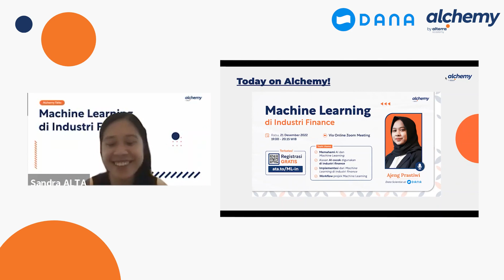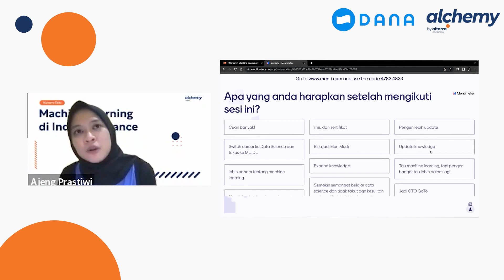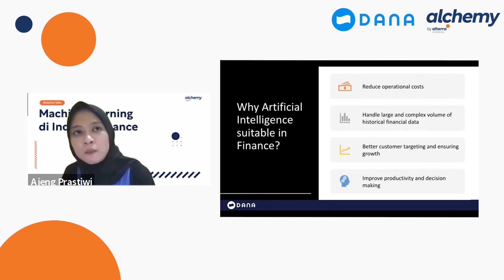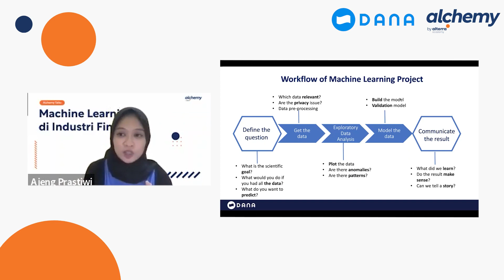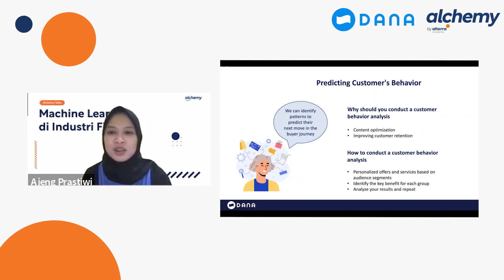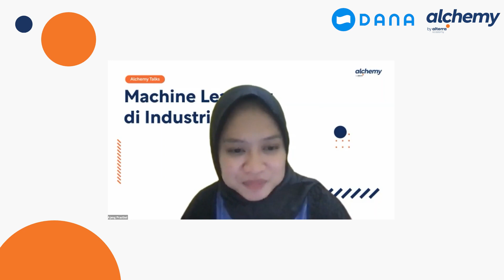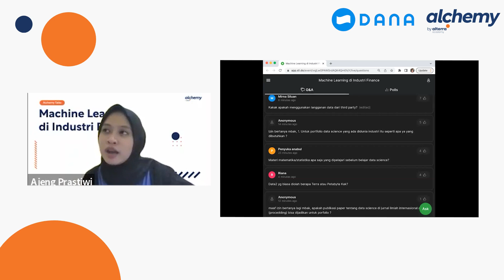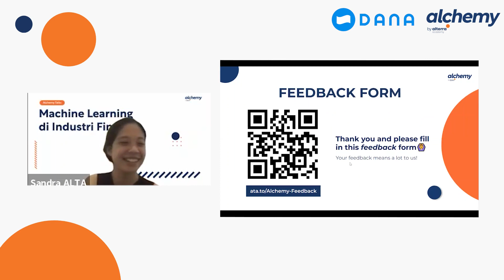Machine Learning Di Industri Finance By Ajeng Prastiwi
Pernah coba gunain ChatGPT yang lagi viral itu?

Software tersebut dibangun dengan AI (Artificial Intelligence) loh!

Nah, AI sendiri sebenarnya punya cabang lagi, yaitu Machine Learning. Sayangnya, belum banyak yang mengetahui atau mendalami cabang tersebut.

Pada sesi AlchemyVideo kali ini, Ajeng Prastiwi akan mengenalkan kepada kamu tentang si serba otomatis, alias Machine Learning!

Yang lebih menarik lagi, kamu juga akan mempelajari Machine Learning di industri Finance.